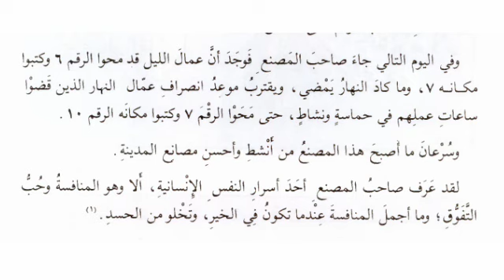المنافسة (٢)| مسنوى الرابع